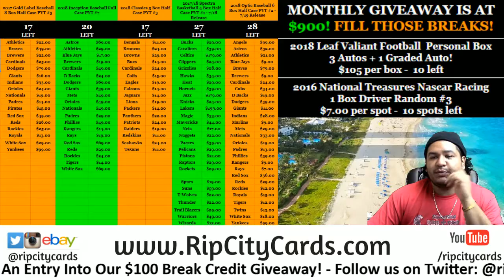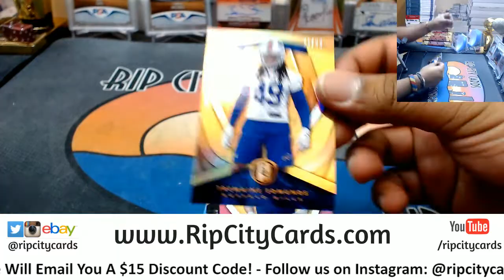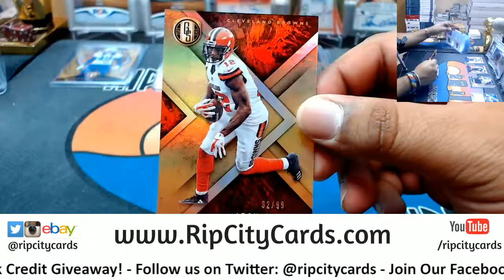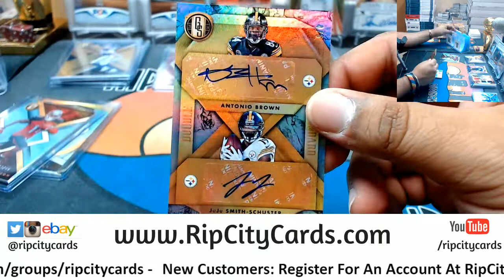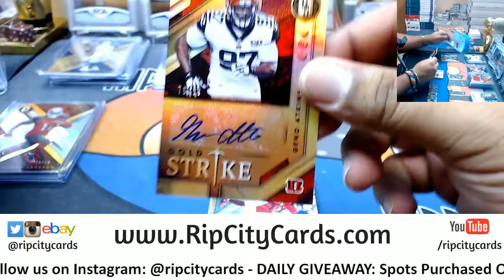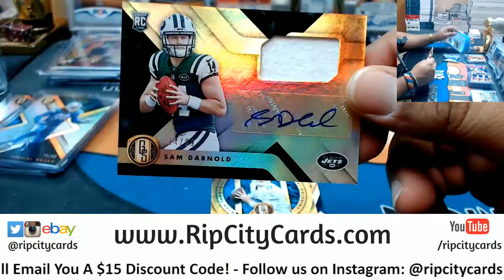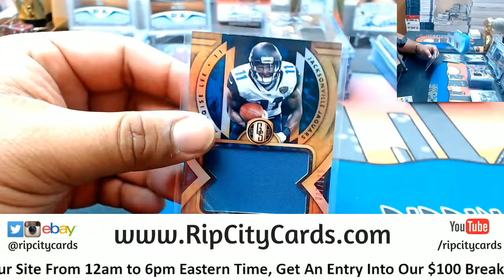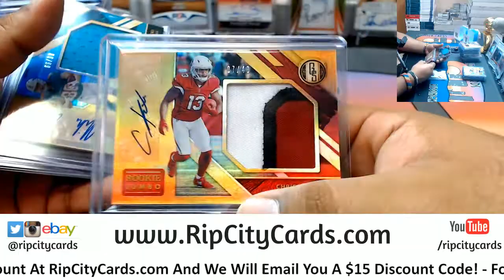2018 Gold Standard Football Half Case #5 eBay